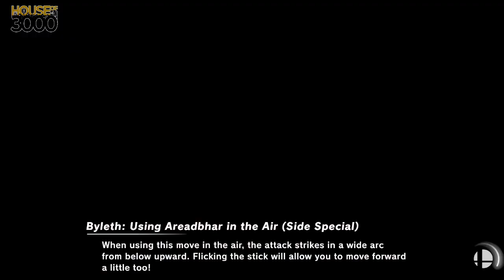[Smash Ultimate] Xenowifi 5 (Pools A3 Winners Semis) - MS TabSoda vs [GRNT] NZ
MS TabSoda(Yoshi Red) vs [GRNT] NZ(Shulk White)

Round: Pools A3 Winners Semis

 - Xenowifi 5
 - April 15th, 2020

Commentators:
 - 3D Daramgar (@DaramgarSmash)
 - CrustyAssTimbs (@55progenta)

Venue Fee: $8
Singles:   $7
Doubles:   $5

Venue Address -
21 Ludlow